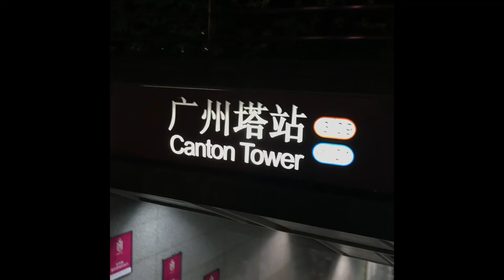Heart stopping waterfall in Guangzhou. Sky corridor at Qingyuan - Qingcheng. 广东 广州